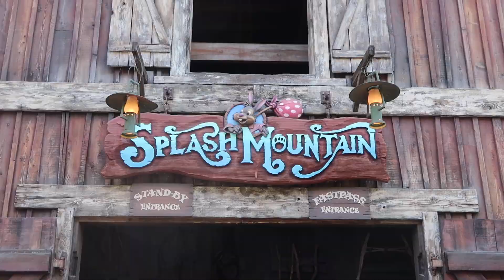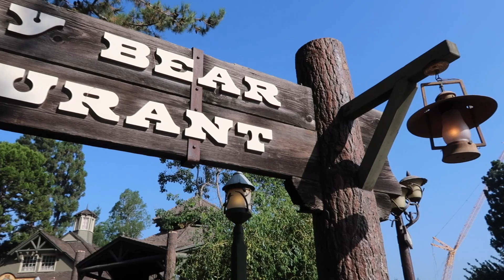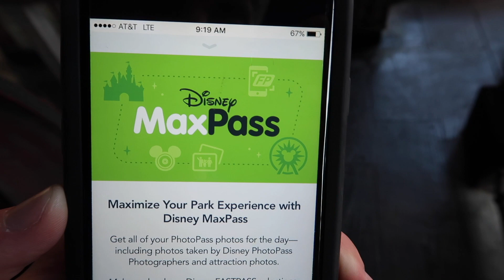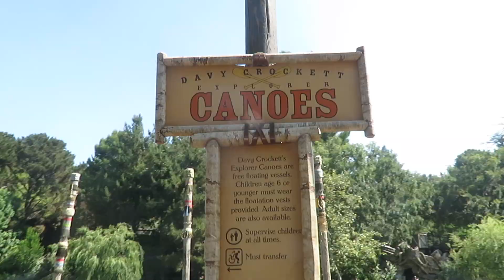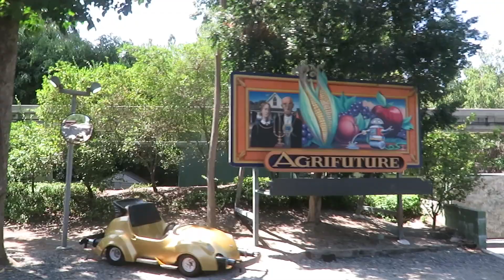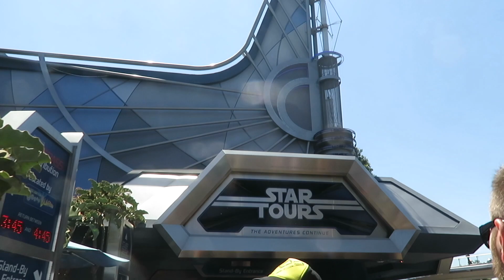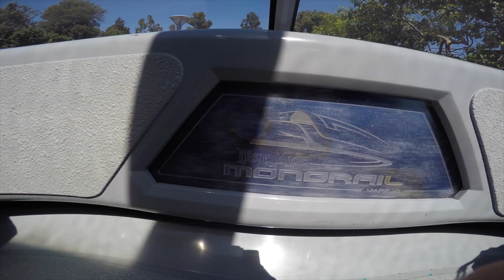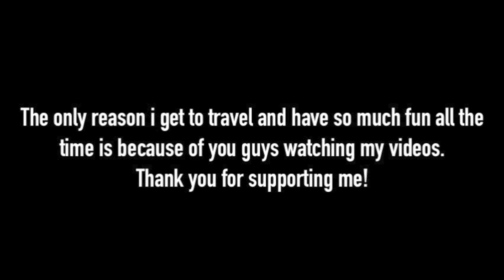Experiencing New Things at Disneyland: New Railroad River Route, Canoeing, Monorail & More!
In this video, we experience many of the new attractions and sights at The Disneyland Park. A few of Disneyland's recent changes include new Fast Pass Distribution machines for Matterhorn Bobsleds, The Davy Crockett Explorer Canoes re-opening along with the new Disneyland Railroad River Route! In this video, we also ride Space Mountain, Matterhorn Bobsleds, Big Thunder Mountain, Splash Mountain, The Disneyland Monorail and many more!

About BrandonBlogs